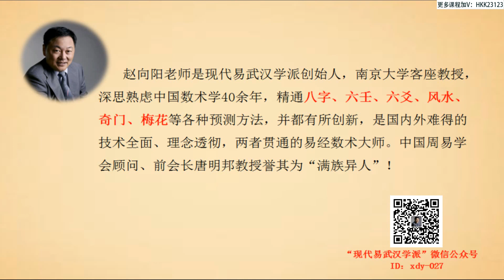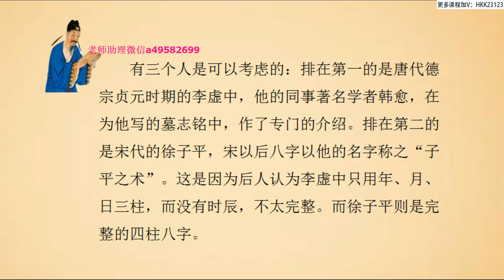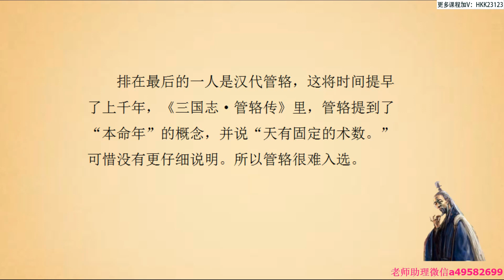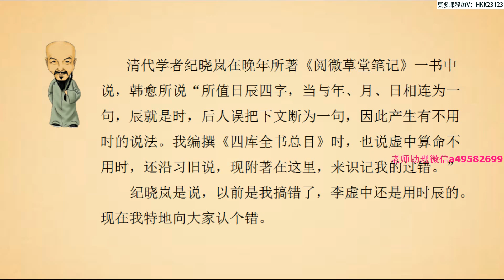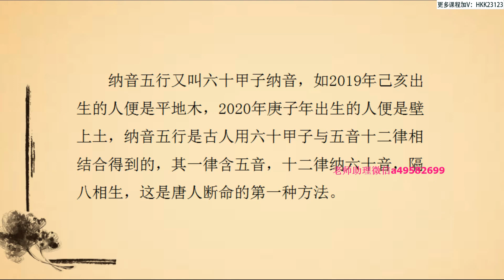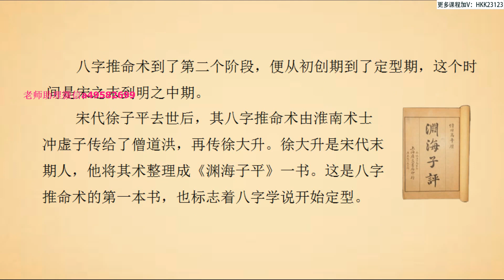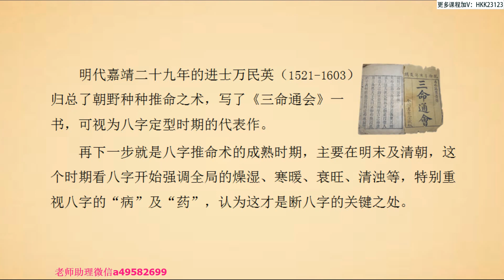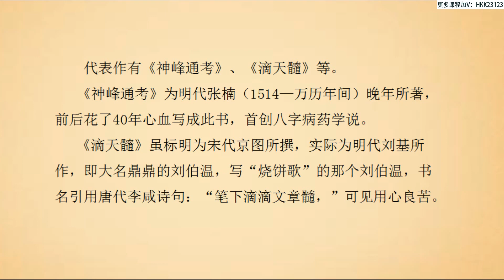趙向陽老師《八字全息場精准斷》第一單元 第1集 八字最初是怎樣斷事的？為什麼韓愈說“百不失一”！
【详细目录】
赵向阳老师《八字全息场精准断》共三个单元 18集
第一单元 第1集 八字最初是怎样断事的？为什么韩愈说“百不失一”！
第一单元 第2集 八字最大的破绽是什么？从中悟出精准断事的思路！
第一单元 第3集 干支、五行本质是什么？为什么非得这样断才准？
第一单元 第4集 轻松排八字，都得顺排才能断准吗？
第一单元 第5集 大运、流年这样作用命局才能断准！虎符命怎么作用命局？
第一单元 第6集 尊尊、亲亲原则下的六亲十神，让你断事准确！

第二单元 第1集 分格局，顺势断，百不失一！
第二单元 第2集 开口即可说出其长像及性格！
第二单元 第3集 全息像精准断！
第二单元 第4集 全息坐标精准断！
第二单元 第5集 焦点切入精准断！
第二单元 第6集 六亲全息精准断！

第三单元 第1集 官运（事业）精准断！
第三单元 第2集 学业精准断！
第三单元 第3集 财运精准断！
第三单元 第4集 疾病精准断！
第三单元 第5集 婚姻精准断！
第三单元 第6集 解灾精准断！

声明：如果该视频影响了您的权益请联系作者删除
微信：xsxyd6688